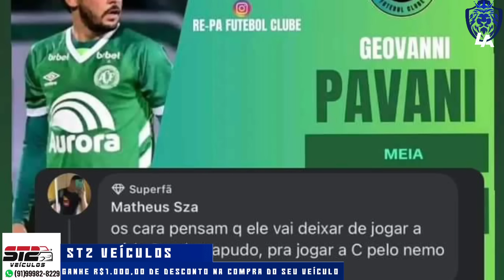MAIS UM CHAPEU!| LATERAL NO RADAR| REMO ANUNCIA MEIA DESTAQUE DA SERIE B| ZAGUEIRO CHEGA COMO DÚVIDA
legadoazulino no TIKTOK 👇
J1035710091